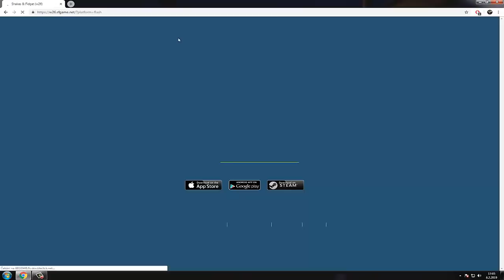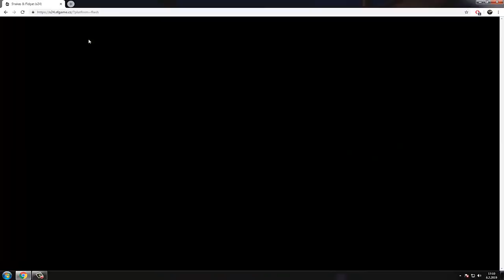Shakes & Fidget #10 dobýváme podzemí na w31.net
Čau vítej u nového dílu Letsplaye ze hry Shakes & Fidget ...